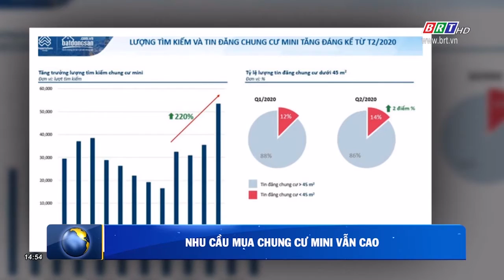Nhu cầu mua chung cư mini vẫn cao